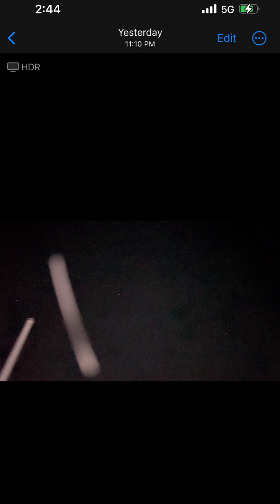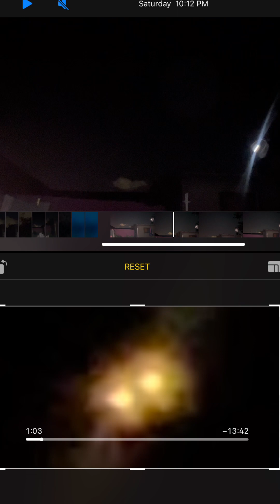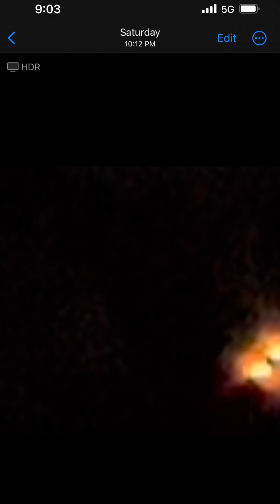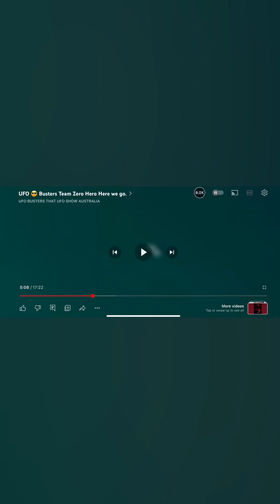A L I E N S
U F O S - A L I E N S